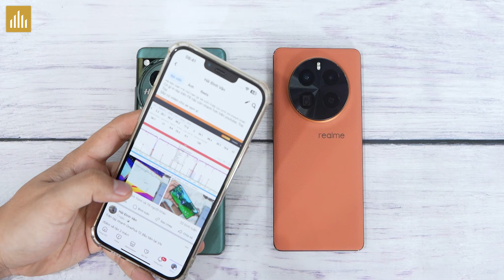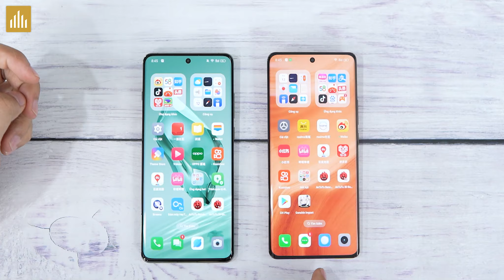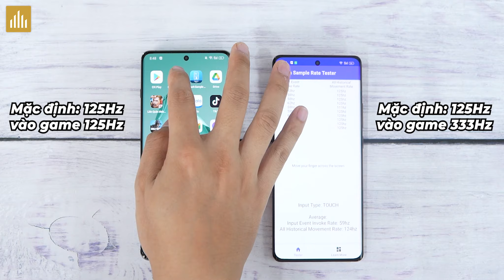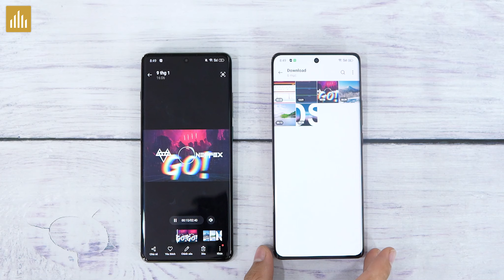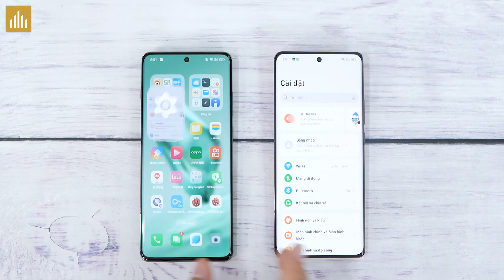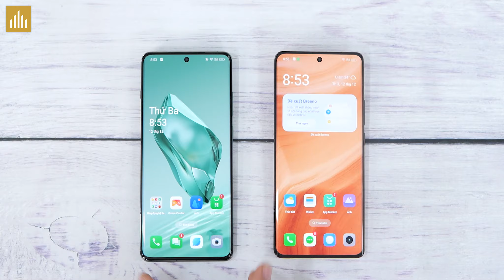So sánh Realme GT5 Pro Vs OnePlus 12: Cao cấp chưa chắc đã ngon hơn!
0:00 Mở đầu
0:14 Quảng cáo
0:52 Ngoại hình
1:46 Màn hình
2:46 Loa ngoài
3:28 Hiệu năng
3:58 Phần mềm
4:10 Pin sạc
4:31 Camera
5:05 Gặt âm thanh
5:18 Tổng kết